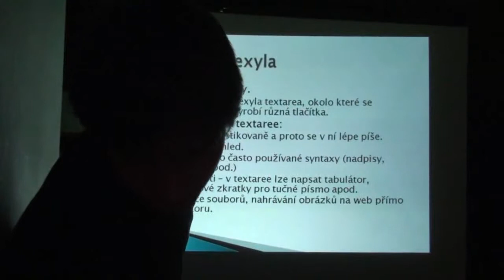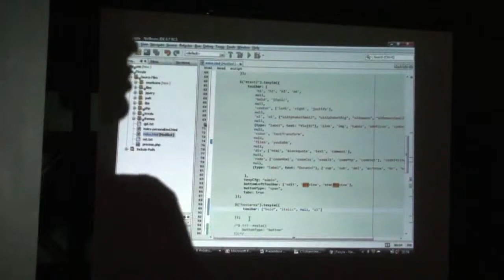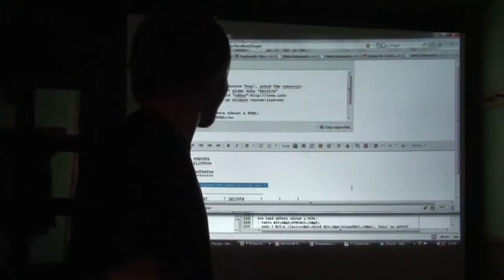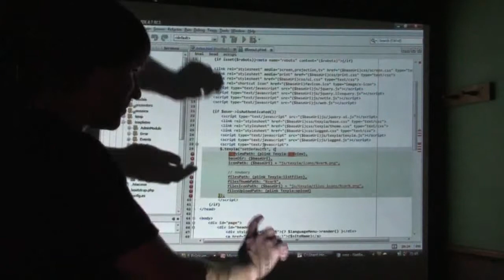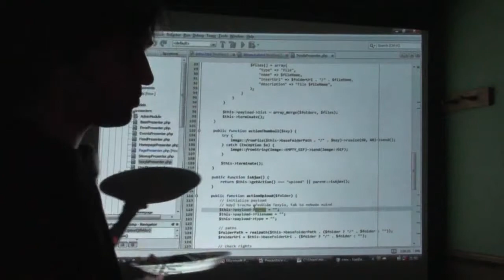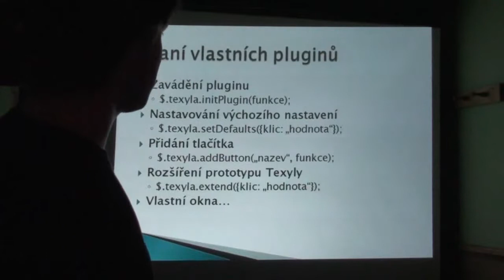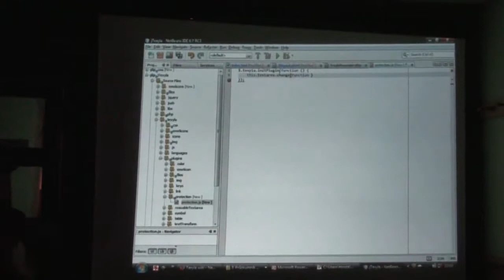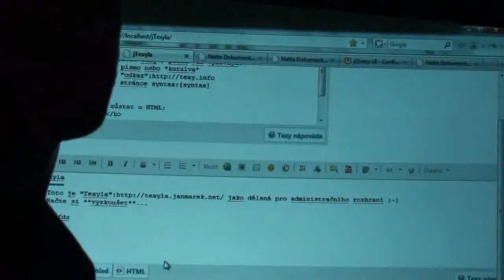Jan Marek: Texyla [Posobota 6]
Honzova přednáška o Texyle na Poslední Sobotě v Pardubicích